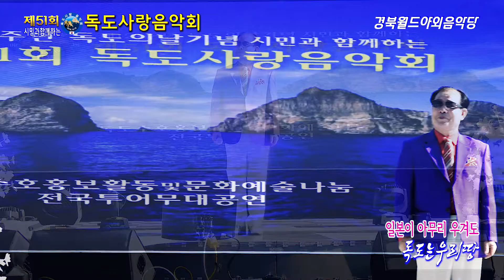가수 박종완 / 삼각관계 [제121회 독도의날 기념 제51회 독도사랑음악회]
독도사랑음악회[회장. 김현진]에서는 제121회 독도의날을 맞이하여 2021.
10. 24 경북월드야외음악당에서 기념식을 갖고,  이어 제51회 독도사랑음악회를 개최 하였다.